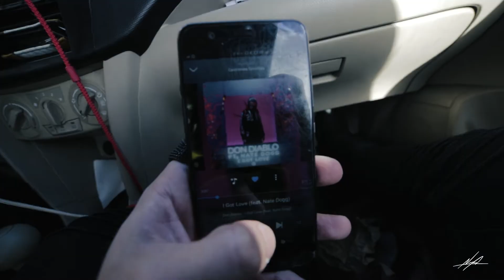Puente Pailas // DJI Mavic Air - Canon 6D //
Porque los amigos son unas de las cosas mas importantes que hay, no hay mejor cosas que compartir con ellos buenos momentos haciendo lo que me gusta, fotos y vídeos!

Gracias Señor Zeta y Peter  McKinnon por ser la inspiración y todos los consejos que dan para hacer estos vídeos!

Mi Camara : Canon 6d
Mi lente favorito: 50mm f1.8
Mi lente de batalla: 24-105mm f4
Micro: Rode Videomic
Drone: Mavic Air